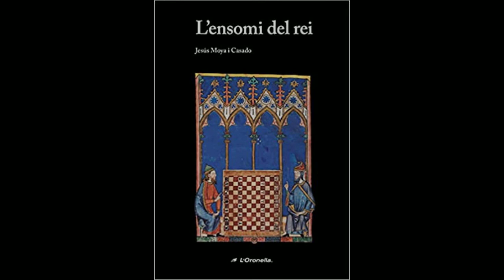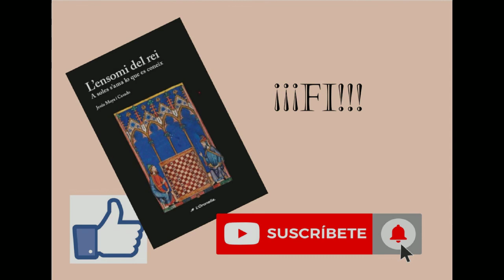AUDIOLLIBRE L'ENSOMI DEL REI, capitul XIX "Valéncia, sempre Valéncia", de Jesús Moyá i Casado,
L'ensomi del Rei

Capitul XIX "Valéncia, sempre Valéncia"

Editorial L'oronella
Autor Jesús Moya i Casado
Narrat per: Jose Miguel Soria Urios
Pedidos: Editorial y Librería París Valencia.

Semana a semana aniré passant un capítul d´esta interessant novela que trata sobre la conquista de Valéncia pel Rei Jaume I, escrita i narrada en valencià.

(1) Christian August Fischer (Leipzig, 29 d'agost de 1771 — Magúncia, 14 d'abril de 1829) va ser un escritor i viager alemà. Documentà un viage que va fer des d'Amsterdam passant per Madrit i Càdis en l'any 1797. L'any 1798 dedicà una de les seues obres monogràfiques a un viage realisat per Valéncia. Moltes de les seues obres de viages han segut tingudes en conte pels estudiosos de les costums espanyoles de finals del sigle XVIII.